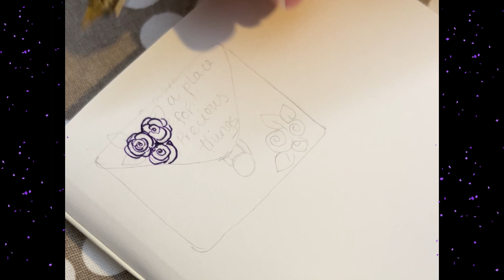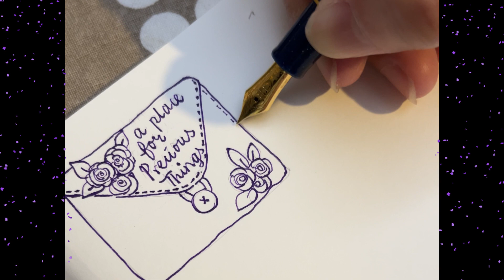FOUNTAIN PEN SKETCH with SAILOR 1911 Pro Gear Slim VEGA (MF)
Great pen for sketching too, ink flows constantly, no hassle, non-scratchy nib, just perfect in my opinion.